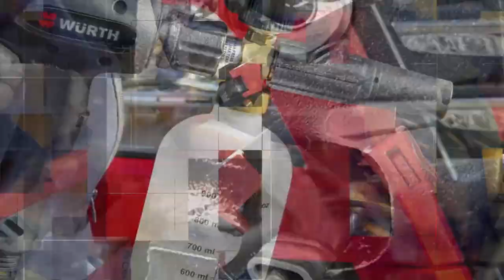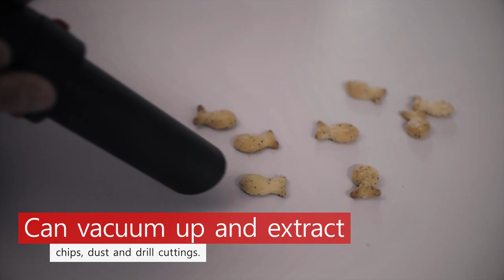Tool Tuesday - M-Cube Vacuum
It's time for Tool Tuesday..! This week, we're showing off the flawless M-Cube Cordless Multi-Purpose Vacuum Cleaner.